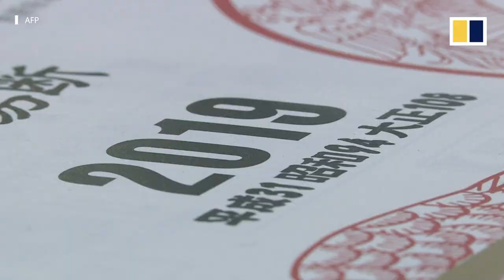First abdication by a Japanese emperor in over 200 years paves way for son to ascend the throne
When Japan’s 85-year-old Emperor Akihito retires on April 30, 2019, he becomes the first emperor in over two centuries to abdicate in the world’s oldest monarchy.
His son Naruhito will take over as Japan’s next emperor, setting off a chain of events including a new name on traditional calendars for the era of his reign.
Current Imperial Household Law, which dates back to 1947, dictates that the emperor is a “symbol of the state” with no political power, and limits succession to males in the family.